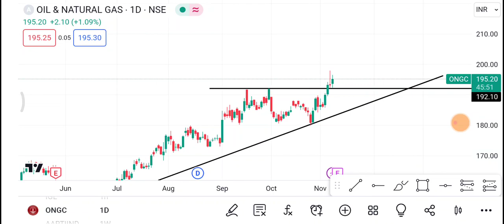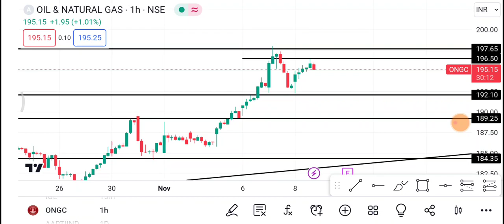9 November ONGC share | ONGC Share latest news | ONGC Share price today news